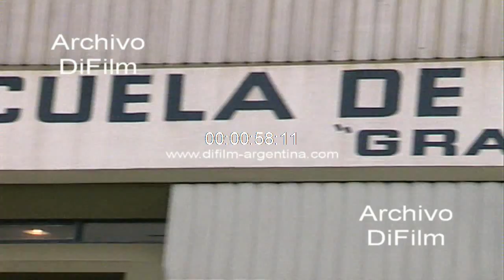DiFilm - Graciela Fernandez Meijide y Oscar Laborde en Villa Corina 1999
Avellaneda: Reportaje a la candidata a la gobernación de la provincia de Buenos Aires por la Alianza, señora Graciela Fernandez Meijide, en el cual se le pregunta: -¿De recorrida por una escuela en Villa Corina, partido de Avellaneda, usted ha visto lo que allí hacen los chicos, que es lo que propone en el marco de estas elecciones? -¿Usted hablaba de aplicar el sistema educativo que se aplica en Chile, como seria eso? -¿Cuales podrían ser algunas de las primeras medidas para apaliar la crisis educativa? -¿Graciela, es alarmante la cantidad de jóvenes descolarizados que hay, jóvenes que no van a la escuela, en el caso de acceder al gobierno que es lo que van hacer para precisamente que esos chicos vuelvan a las aulas? -¿Qué van hacer con las reforma educacional que se hizo a través de la gestión de Gianestasio, la gestión de Duhalde? Vistas generales de Graciela Fernandez Meijide junto al candidato a intendente de Avellaneda, Oscar Laborde recorriendo las instalaciones de la escuela de Educacion Tecnica "Gral. Enrique Mosconi".
Fecha: 4/10/1999
Duración: 5 minutos 36 segundos
Código: DV-09574